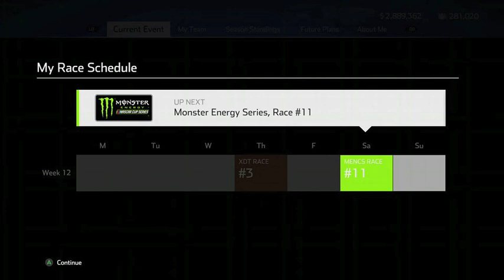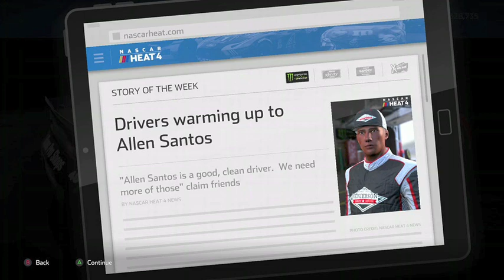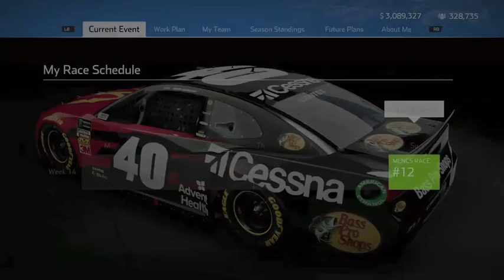NASCAR Heat 4 - Riding Momentum in Cup [Season 1]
I have been riding momentum in the Cup Series because I have not been finishing dead last in my races.  Otherwise, it has been an uneventful season.

N2SC4R
WhatiFRacing
RealRadman